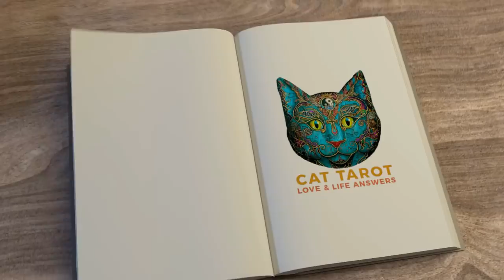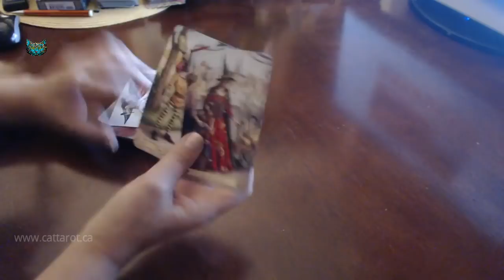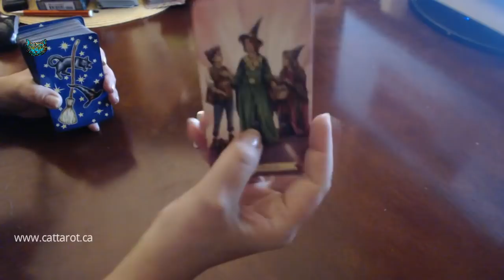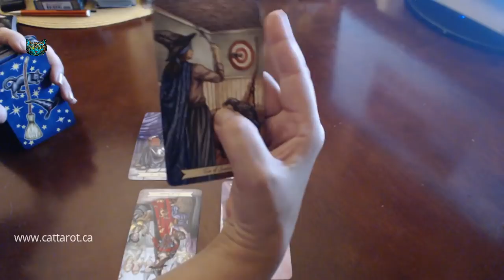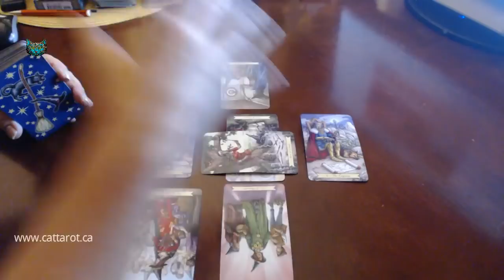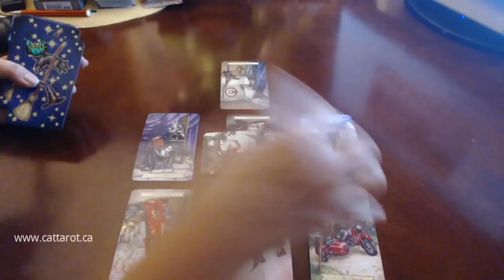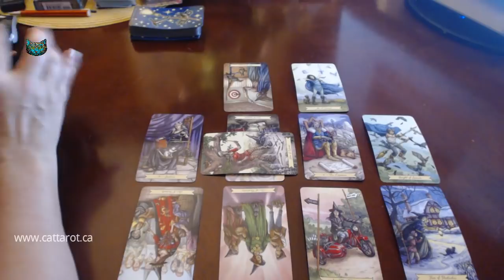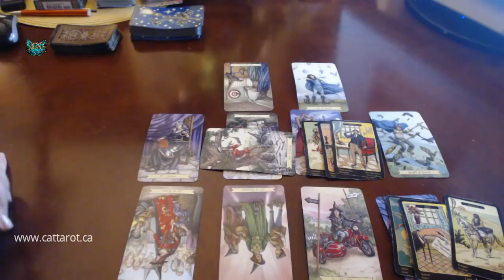💞 VIRGO NOVEMBER Bi Weekly ***You are demanding a cold, hard truth***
💞 VIRGO NOVEMBER Bi Weekly Tarot Horoscope You are demanding a cold , hard truth